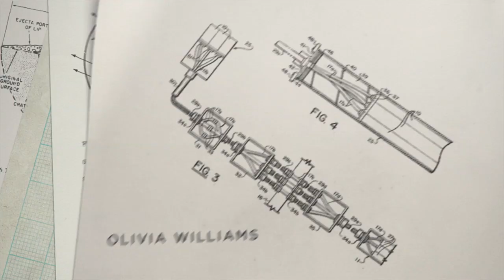MANHATTAN: Main Titles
Watch the eerie opening credits for WGN America's critically acclaimed original series: MANHATTAN.